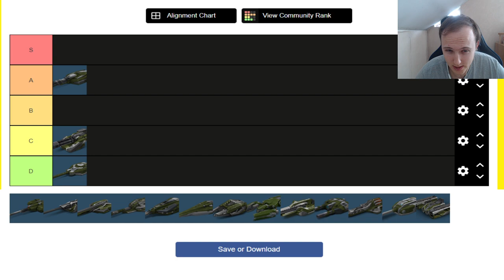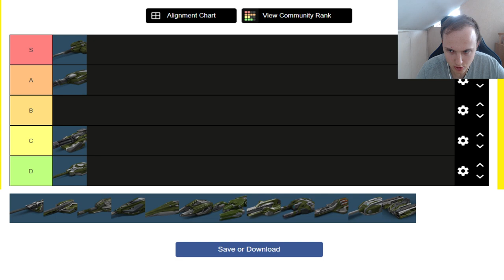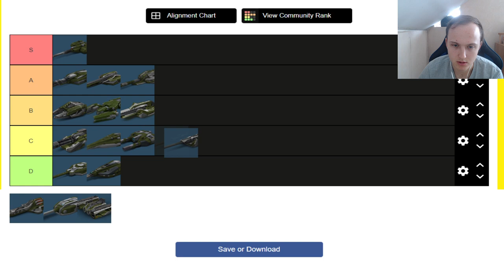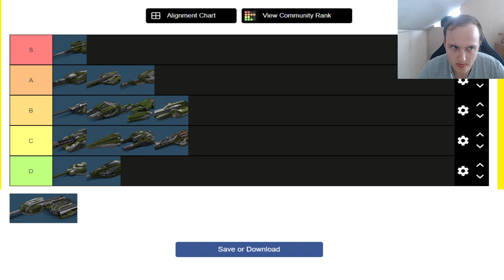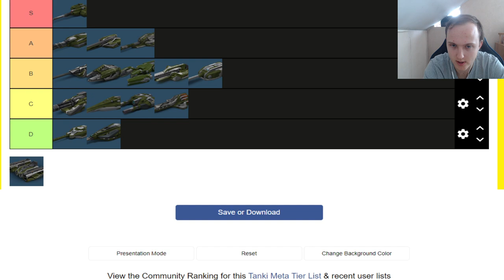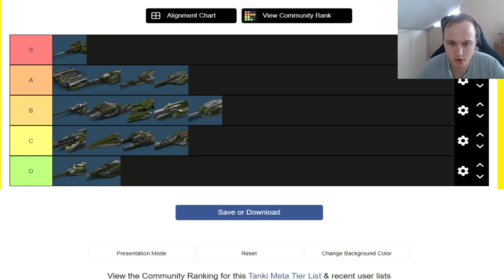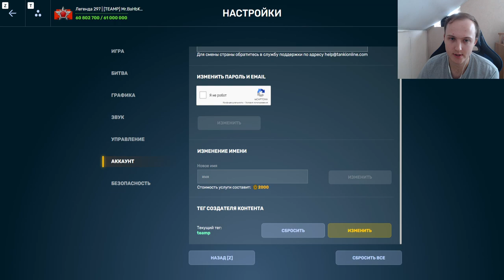ЭТО ЛУЧШИЙ ТОП ПУШЕК! КАКАЯ ПУШКА САМАЯ СИЛЬНАЯ В ТАНКАХ ОНЛАЙН